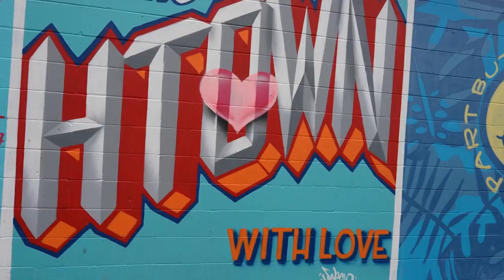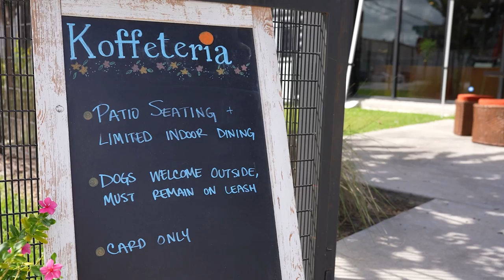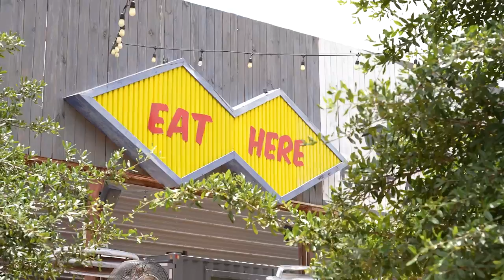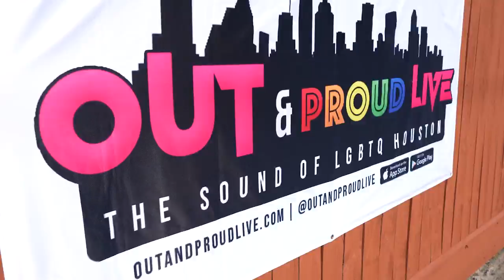HOUSTON | OUT Traveler's Get Back OUT There with Will and James Episode 4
As your LGBTQ travel guides, we’ll explore the best gay friendly travel destinations. The fifth stop as we “Get Back OUT There” is the multicultural city of Houston, Texas! It’s a bustling city full of art, science, food and culture all with a unique Texas flare, providing a little bit of something for every type of traveler. Join us as we “Get Back OUT there” and travel to Houston, Texas.

The Royal Sonesta at the Houston Galleria is centrally located for all the major activities you’d want to do while visiting the city. The rooms are incredibly comfortable and provide everything that you could need during your getaway, with amenities like an outdoor pool, business center and on-site fine dining.

Located in the heart of East Downtown, referred to as “EaDo,” is an inviting LGBTQ+ owned and family run bakery, called Koffeteria, that “celebrates the flavors of Houston.” Their menu is filled with creative, delicious and seasonal pastries that will be sure to satisfy any foodie. If you’re looking for the perfect place to gather with your travel companions or to reunite with old friends over coffee and a delicious pastry, we recommend visiting Koffeteria on your next trip to Houston!

Houston’s Museum District is home to over 150 museums with focuses spanning from nature, art, science, history and more. It’s a beautiful district of Houston that we really enjoyed walking around. We paid a visit to the Museum of Fine Arts and quickly lost track of time as we explored the wide variety of exhibitions and installations it had to offer. It also has a history of supporting the LGBTQ+ community of Houston as it hosts Houston’s Annual International LGBTQ Film Festival, Q-Fest.

We visited Houston at the perfect time because it was PRIDE weekend and ended our time in the Montrose District to take part in the celebratory festivities. Up until 2016, this area of town was home to the oldest gay bar known as The Montrose Mining Company, which operated from 1978 to 2016. It’s now a restaurant called Postino’s Wine Bar, that continues to pay tribute to the gay bars that were previously housed in this space. The LGBTQ+ community of Houston is vibrant and ready to welcome you!

What is OUT Traveler's Get Back OUT There with Will and James?
Over the summer we partnered with OUT Traveler and traveled to 8 US cities to learn more about how local LGBTQIA+ businesses, restaurants, inclusive hotels, and community leaders are welcoming back travelers! We are thrilled to share this project with all of you and we hope it inspires you to GET BACK OUT THERE when you are ready!

Hi! We're Will and James! After meeting in 2014, we knew it was love at first sight. Our very first trip together was to New York City where we learned very quickly, that if we travel together we can do anything. Our love has continued to grow and so has our sense of adventure leading us to places all over the world. We document our travels to share with you, hoping to inspire you to grab someone you love and travel the world.  Recently, we competed on the 32nd season of The Amazing Race where we not only won the grand prize but got engaged at the finish line, the first gay/LGBT proposal in the show's 20-year history. Join us on all of our adventures!

One of our goals is to be as eco-friendly as possible and reduce our carbon footprint. One way we do that is by using 100% renewable energy to power our apartment with Arcadia Power. Help save the earth with Arcadia Power!

If you enjoyed this gay couple travel vlog featuring Houston, Texas, and want us to be your LGBTQ travel guide, as we visit the best gay friendly travel destinations, please remember to like, share, subscribe and comment if you have any questions, suggestions or feedback. We hope to see you here again soon!